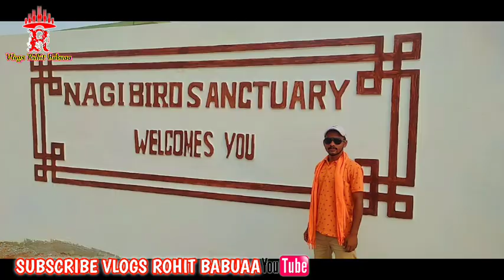नागी पक्षी अभयारण्य जमुई बिहार my new vlogs Nagi Bird Sanctuary in Jhajha Jamui ,Bihar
नागी पक्षी अभयारण्य झारखंड सीमा के पास, दक्षिण बिहार के झाझा जमुई जिले में स्थित है। इसे 25 फरवरी 1984 को वन्यजीव अधिनियम, 1972 की धारा 18 के अनुसार एक पक्षी अभयारण्य घोषित किया गया था। अधिनियम की धारा 26A के तहत अंतिम अधिसूचना 4 सितंबर 2009 को जारी की गई थी।

Nagi Bird Sanctuary is located in Jhajha Jamui district of south Bihar, near the Jharkhand border. It was declared a bird sanctuary on 25 February 1984 as per Section 18 of the Wildlife (Protection) Act, 1972. The final notification under Section 26A of the act was issued on 4 September 2009. Thousands of migrating birds congregate in the reservoir during the winter season, especially from November to February. The area of the sanctuary is 2.1 square kilometres.[1] It is home to over 133 bird species. There are also a variety of dragonflies, damselflies and butterflies which are yet to be studied and documented. In 2004, Nagi Dam Bird Sanctuary was declared an Important Bird Area (IBA) by BirdLife International. The area overlapping with the IBA is 791 ha.
The sanctuary is located 31 km from Jamui railway station and 12 km from Jhajha railway station. The nearest airport is 200 km away in Patna, although a new airport is coming up at Deoghar in northern Jharkhand. The highly revered Jain pilgrimage site of Lachhuar and temple city of Deoghar are 50 and 80 km away from the sanctuary respectively.